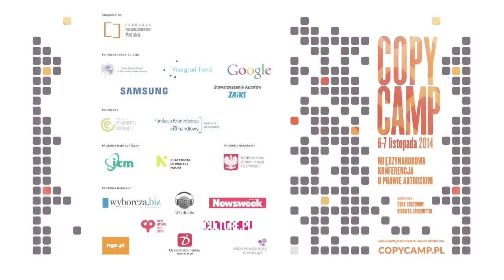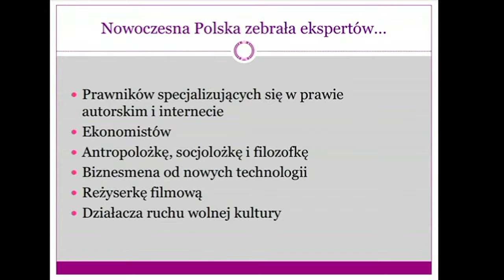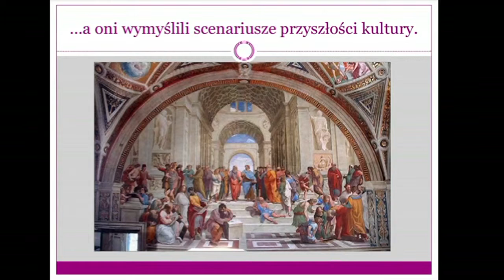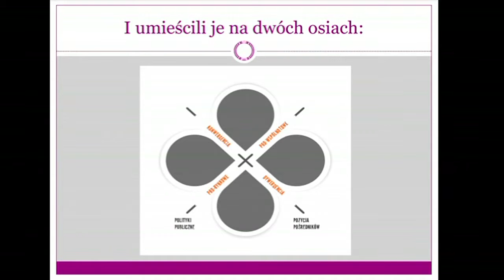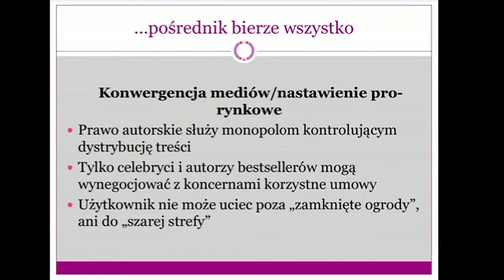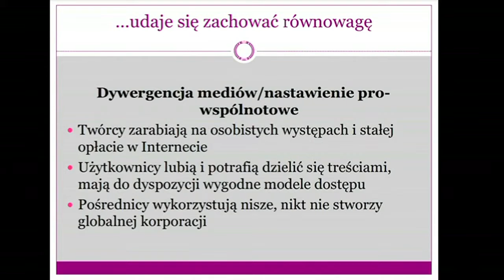Miłada Jędrysik - CopyCamp 2014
Wystąpienie Miłady Jędrysik "Dolina Muminków czy Mordor? Scenariusze przyszłości prawa kultury – raport z badania" na konferencji CopyCamp, która miała miejsce 6-7 listopada 2014 w Warszawie.

Miłada Jędrysik – publicystka pisząca o nowych technologiach i zmianach cywilizacyjnych, jakie ze sobą niosą. Redaktorka portalu Culture.pl.

Presentation of Miłada Jędrysik "Moominvalley or Mordor? Future scenarios of the right to culture – research output" at the CopyCamp conference which took place on the 6th and 7th of November 2014 in Warsaw.

Miłada Jędrysik – publicist writing about new technologies and civilisational changes they carry. Editor of Culture.pl website.